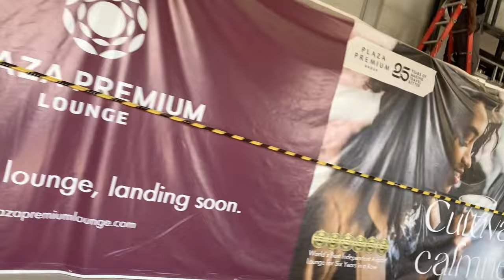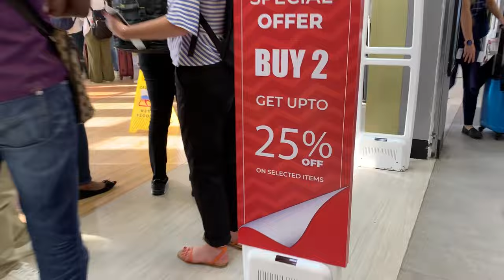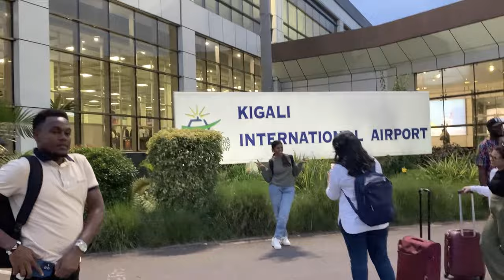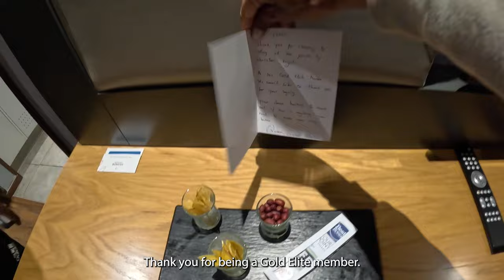NAIROBI 🇰🇪TO KIGALI 🇷🇼! AFRICAN AMERICAN & ERITREAN IN KENYA + RWANDA TRAVEL VLOG | DAY 7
We're so excited to be in the wonderful country of Rwanda! Let the adventure begin!

Join us in our journey to build SOLE, a holistic wellness resort on the South Coast of Kenya. We aim to provide a sanctuary for natural healing and wellness, offering services like health coaching, detoxification, massage, and more. Our resort will be free from toxic chemicals, with nourishment provided by local farms. Your generosity will not only help us realize our dream but also add you to the SOLE family. We have various tiers of rewards for your donations, ranging from personal thank you messages to exclusive invites and complimentary stays at our resort. Please consider donating and sharing this campaign. Thank you for your support!